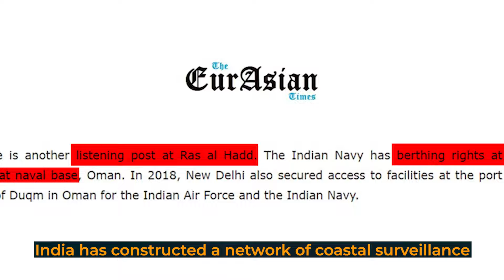Mapping India's Overseas Military Bases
India's overseas military serve bases serve multiple purposes, including protecting its borders, rescuing citizens, and protecting its maritime interests. In the video, we map Indian military bases located abroad.